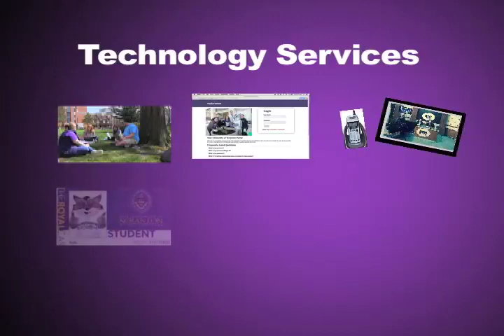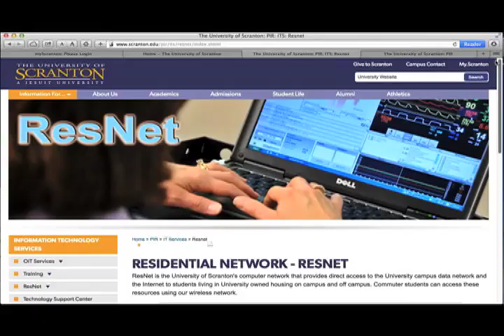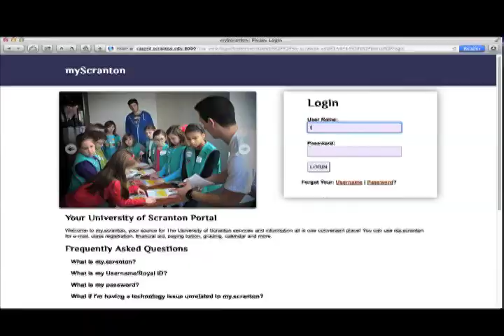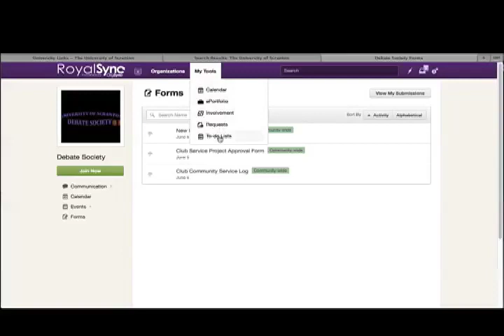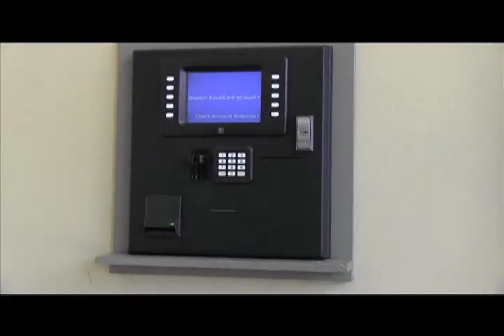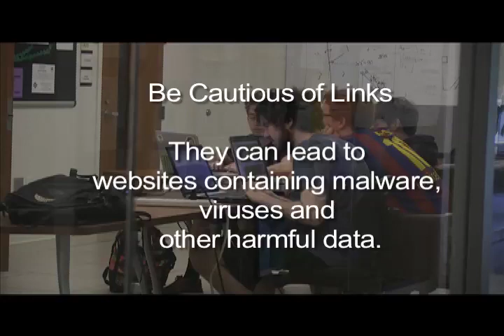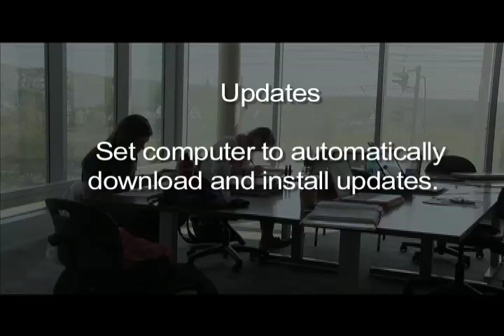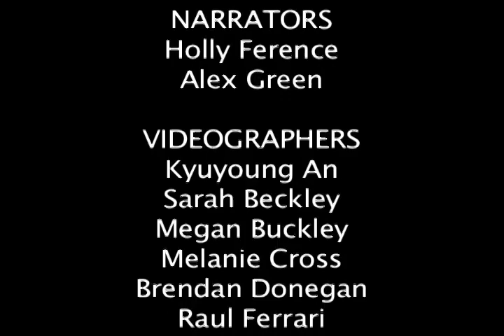2014-15 Student Orientation - Technology Resources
An overview of technology-related services available to all students, which include computer services, repair, networking, telephone and cable TV services, security, requirements for your computer, and RoyalCard personal ID card.